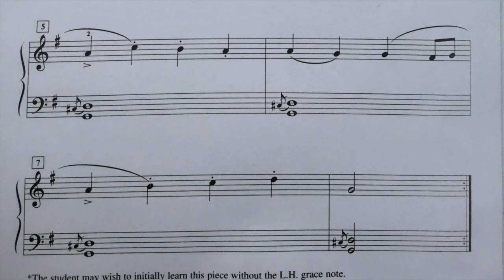1.26 The Highlander - Mouret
This video is about 1 The Highlander - Mouret